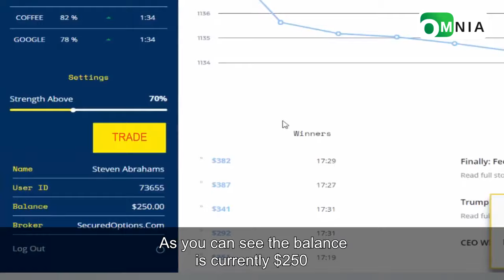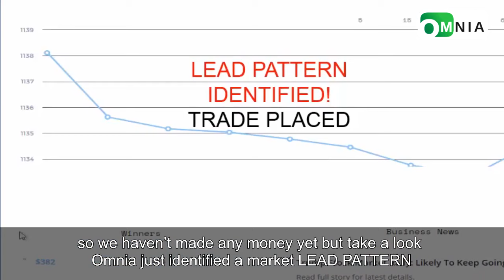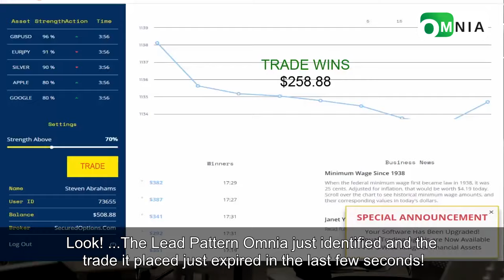IQ option Review - RSI Trading Strategy 2017 (Relative Strength Index) - Binary Options